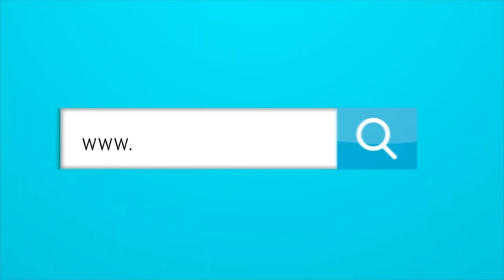JUNIOR SIGUE SIN LA GARRA QUE PIDE FUAD CHAR